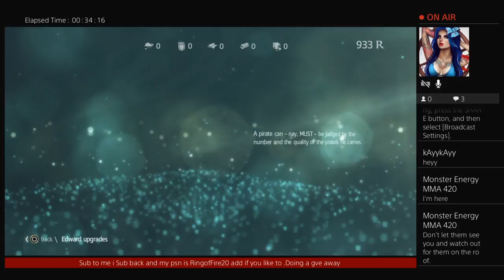Gamer at work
LOVE TO PLAY GAMES AND  MAKE VIDEOS AN HAVE FUN AND I DO GVE AWAY S AND SUFF AND I DO SUB FOR SUB